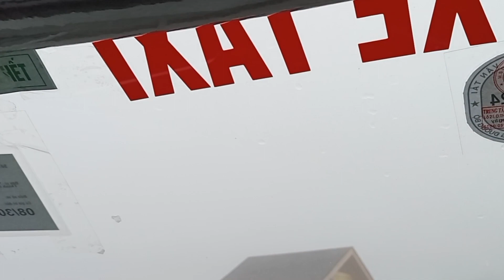Đường Lên Đỉnh Núi Fansipan Từ Sapa - Cách Di Chuyển Từ Sapa Lên Đỉnh Núi Fansipan